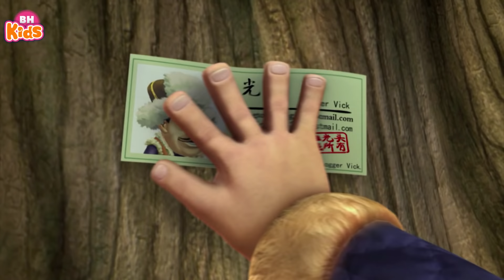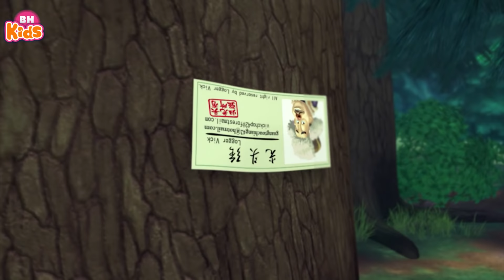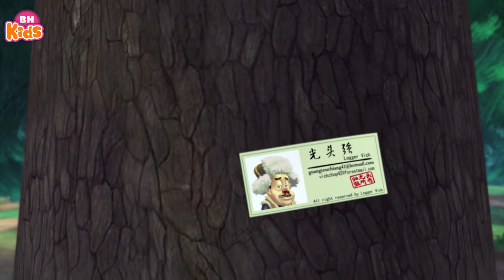Phim Hoạt Hình Tiếng Việt 2 Chú Gấu Vui Nhộn: Đánh Dấu Tài Sản - Hoạt Hình BOONIE BEARS, Tập 49+50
Phim Hoạt Hình Tiếng Việt 2 Chú Gấu Vui Nhộn: Đánh Dấu Tài Sản - Hoạt Hình Gấu BOONIE BEARS, Tập 49+50